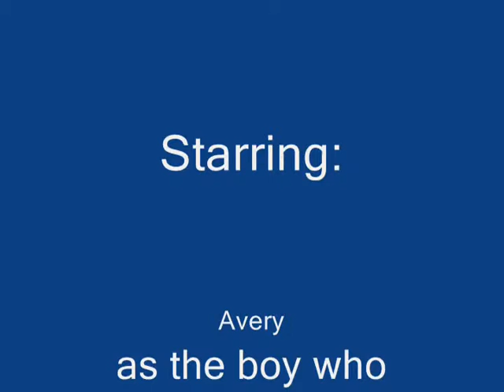The Boy Who Didn't Make the Shot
a boy who keeps missing the shot... in the final seconds, will he make it?
note: the boy is missing on purpose.